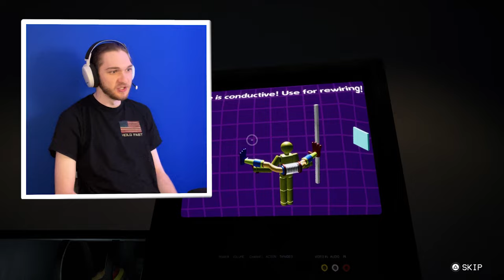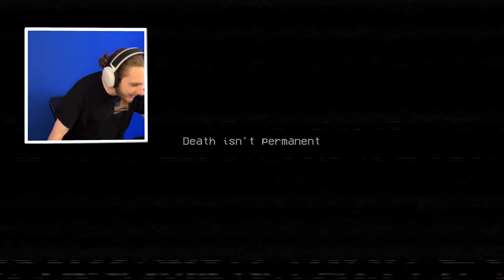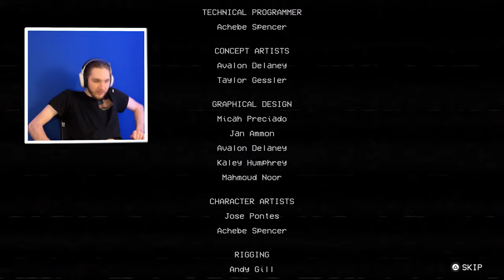I'VE NEVER SCREAMED THIS MUCH - Poppy Playtime (Chapter 1)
Join me as I dive into the creepy world of Poppy Playtime! In this thrilling gameplay, we explore the abandoned toy factory, solve eerie puzzles, and try to survive the terrifying Huggy Wuggy. Will I make it out alive?

Edited by: Ahmed Ben on Fiverr
Thumbnail by: Ahmed Ben on Fiverr